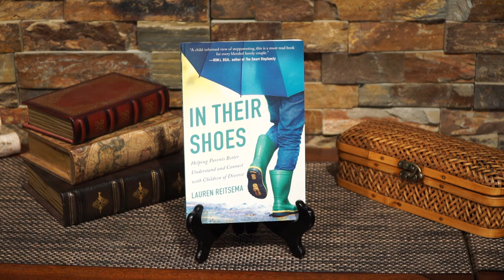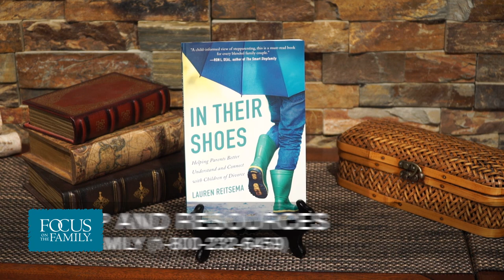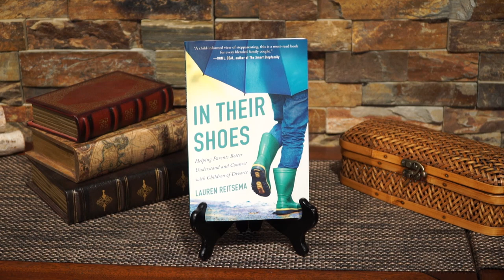Staying Connected with Your Child After Divorce - Lauren Reitsema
Lauren Reitsema experienced divorce first-hand when her parents separated after almost 20 years of marriage. Drawing from her own experience, Lauren will help parents and stepparents uncover common points of grief and loss for children after divorce. And, she’ll offer helpful advice for building a stronger blended family.